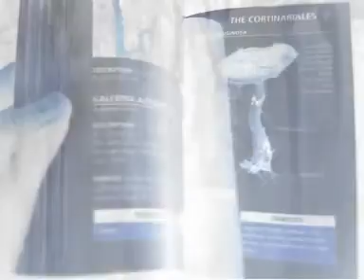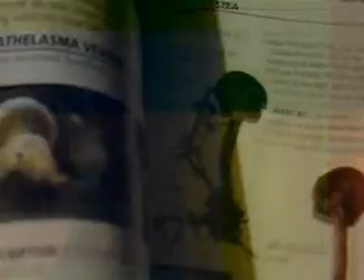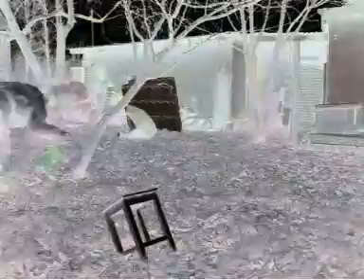psyho ZARISOVKI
throw silence video sketch